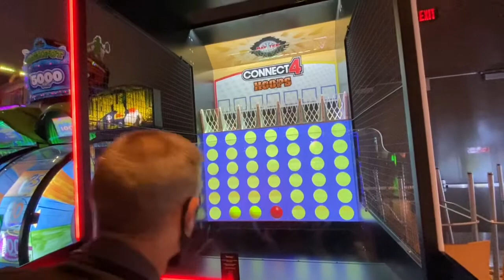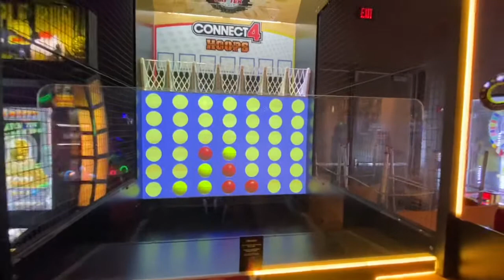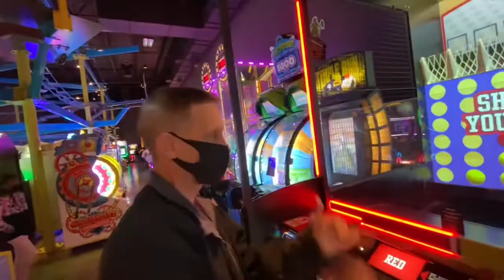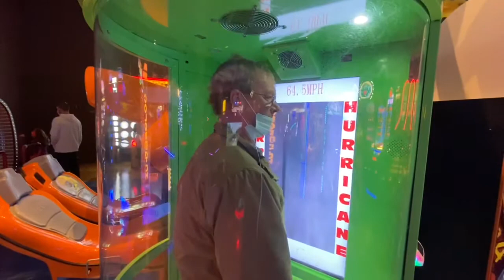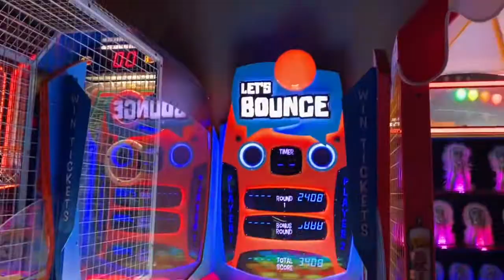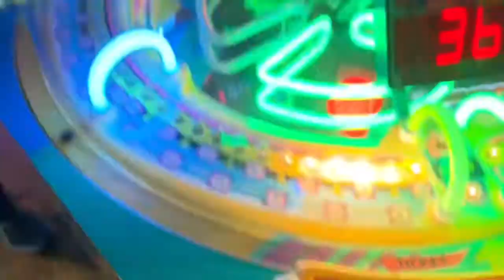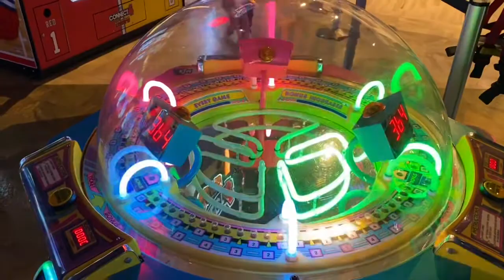Main Event Entertainment Center - West Chester, OH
Roadtrip Rich challenges the Tolle Road to some arcade game action at the Main Event Entertainment Center in West Chester, Ohio. Connect 4 Hoops, Skee Ball and more are played.